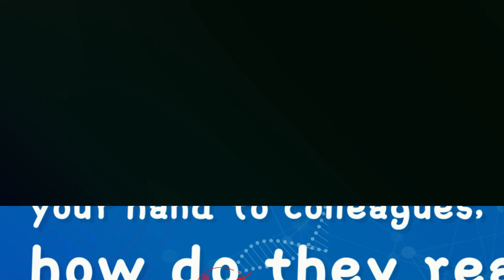What’s Biotech Engineers’ Reaction When Given a Hand?| Pop-up Questions| Inside the Incredible Minds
Lewis, an automation engineer, will tour you around the biotech company and ask his colleagues pop-up questions to learn more about their work, career, interest, etc. This time, Lewis tricked his colleagues to see how to they will react when giving them a hand. Their reaction may blow your mind of your perception of a biotechnician. Check the video now and prepare to laugh hard.